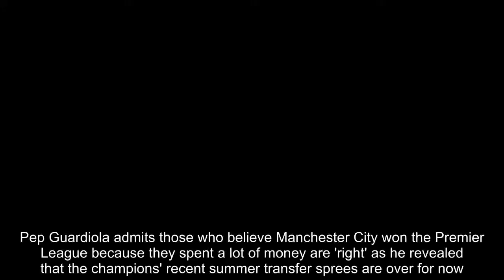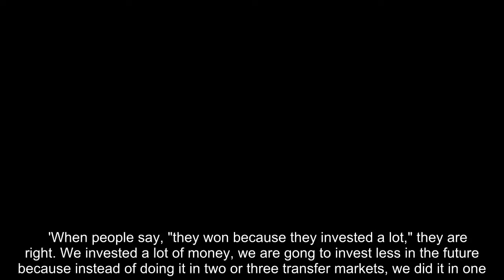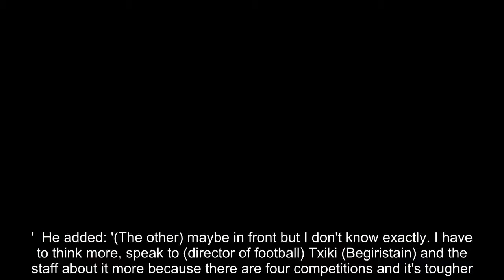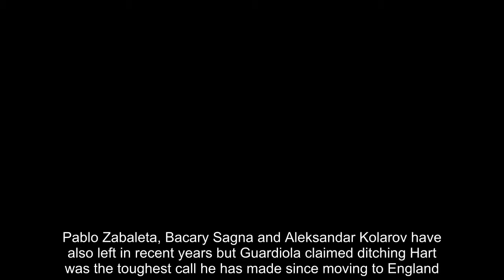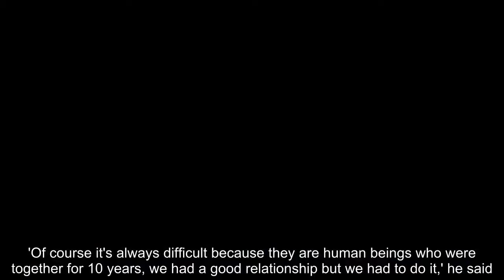Guardiola reveals that City want only one or two signings this summer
Pep Guardiola admits those who believe Manchester City won the Premier League because they spent a lot of money are 'right' as he revealed that the champions' recent summer transfer sprees are over for now.The Spaniard said on Tuesday that he is targeting no more than two signings ahead of next season as he looks to build on this year's record-breaking Double.Guardiola has spent more than £450million since arriving in England, splashing out on the likes of Ederson, Benjamin Mendy, Gabriel Jesus, Kyle Walker and Ilkay Gundogan.   His star-studded side romped to the title this season, picking up a record 100 points as they finished 19 points in front of nearest rivals Manchester United. They also won the Carabao Cup and on Tuesday Guardiola outlined his summer spending plans, claiming he wants only a replacement for the departing Yaya Toure and perhaps another forward.   'When people say, "they won because they invested a lot," they are right. We invested a lot of money, we are gong to invest less in the future because instead of doing it in two or three transfer markets, we did it in one. But we needed to because of the (squad's average) age we had before,' he told Sky Sports.'Yaya is leaving so we have to replace him and maybe another one. One or two, no more, maybe people don't believe me but we don't have the money to invest £300m every season.'  He added: '(The other) maybe in front but I don't know exactly. I have to think more, speak to (director of football) Txiki (Begiristain) and the staff about it more because there are four competitions and it's tougher. We need new faces to compete with the guys from this season.'As reported by Sportsmail last week, City are looking to seal a £110m double swoop for Napoli midfielder Jorginho and Riyad Mahrez, while they have also been linked with Crystal Palace star Wilfried Zaha. One player heading the other direction on a permanent basis this summer could be Joe Hart. The goalkeeper spent this season on loan at West Ham having fallen out of favour at the Etihad since Guardiola took over. He was one a number of older players, who had all played a key role in City's recent success, who were let go by the Spaniard.   Pablo Zabaleta, Bacary Sagna and Aleksandar Kolarov have also left in recent years but Guardiola claimed ditching Hart was the toughest call he has made since moving to England.'Of course it's always difficult because they are human beings who were together for 10 years, we had a good relationship but we had to do it,' he said.'People ask me what was the toughest decision since I came here, it was Joe Hart because I know how professional he is, how good a goalkeeper he is and how important he is for the club and what he has done.'We are where we are, I am where I am, because of people like Joe. The same with Pablo, Bacary.. but you have to do it because we believed it was for the best'